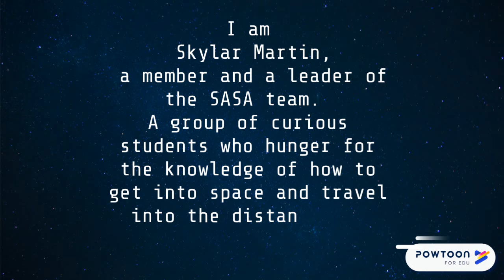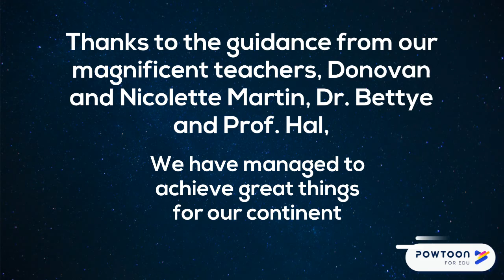SASA STEM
South African Stem Achievers presentation video